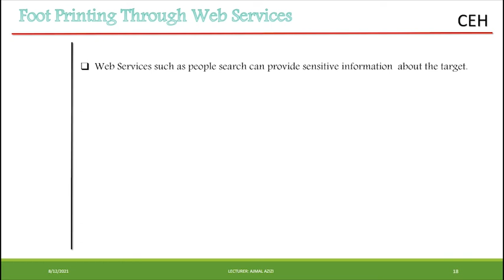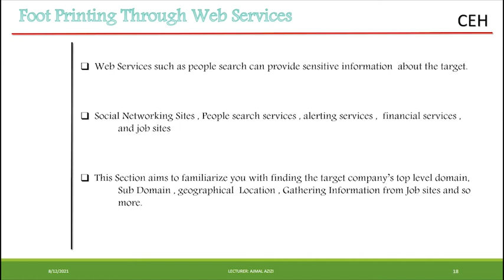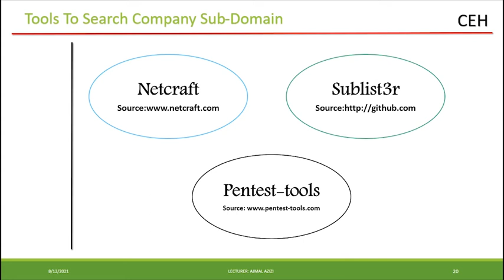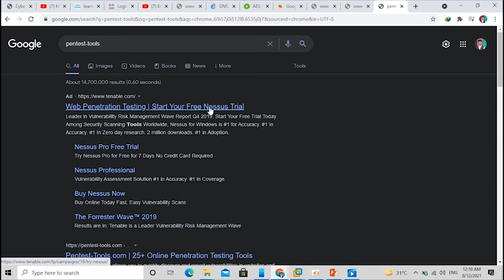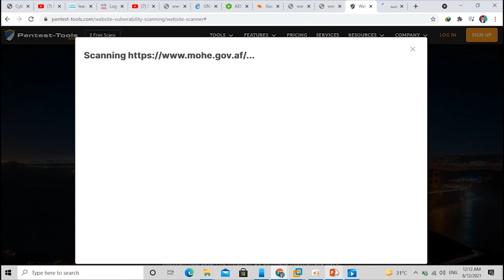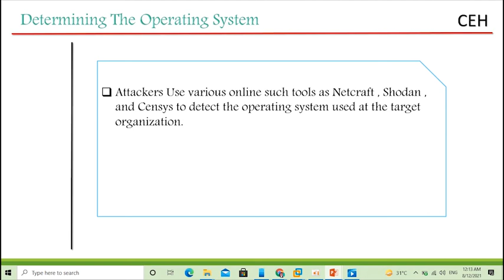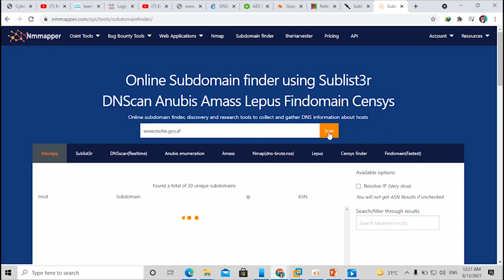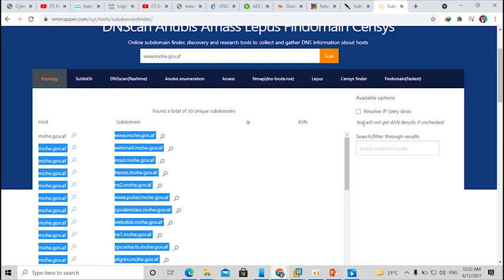Lecture 15 - FootPrinting Through Web Services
In This Lecture we Have Discuss on Using Web Services to Footprint Related Data